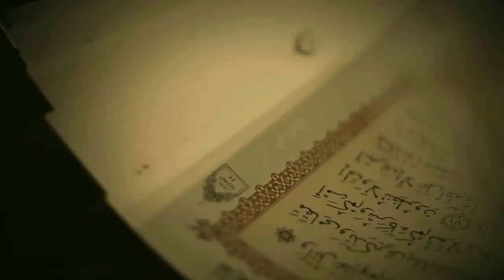prof. Nihad Džihić - Specifičnost ummeta